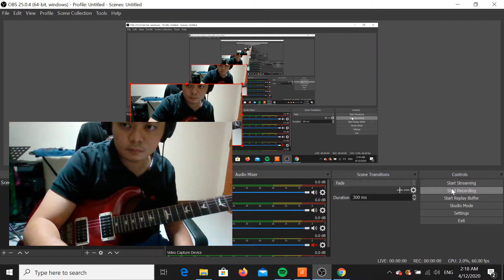Comfortably numb solo jam